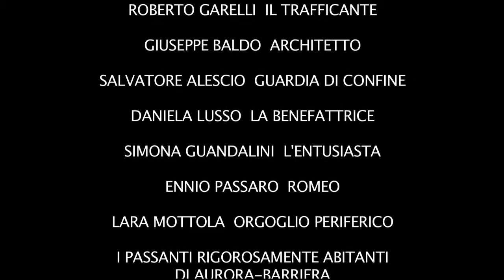Aurora in Barriera, il Confine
Puntata pilota per una web serie basata sull'improvvisazione teatrale, realizzata nei quartieri Aurora e Barriera di Milano a Torino, in occasione della Festa "67 il Totano e la Chitarra" alla ex Incet. In collaborazione con l'Ass. Quintatinta.